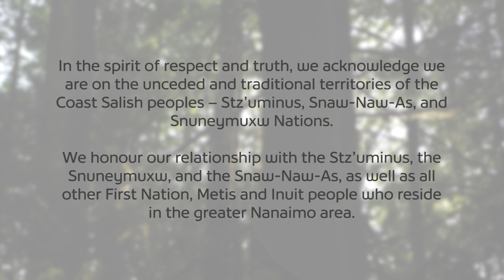Kevin Marshall takes his love of axe throwing to a competitive level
4 years ago Kevin was invited to try axe throwing and once he hit his first bullseye he was hooked. Now he travels all across North America competing in this growing sport and even made his way to the World Axe Throwing Championships.

Title: Axe To Throw
Producer: Todd Jones